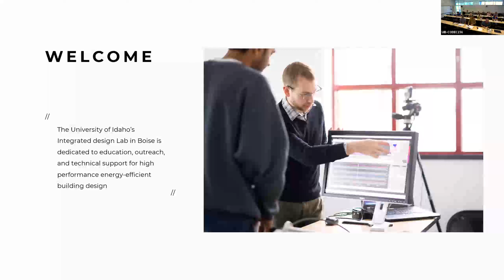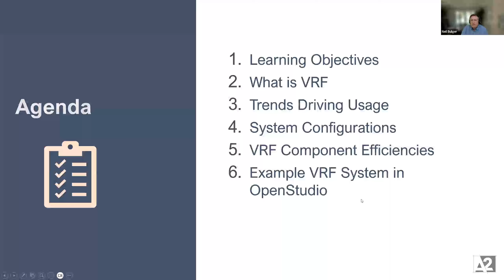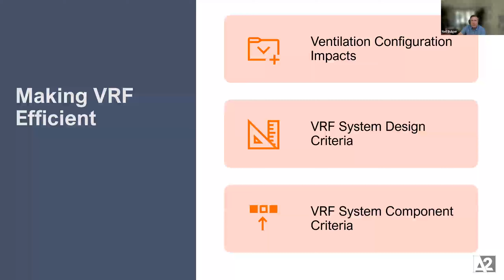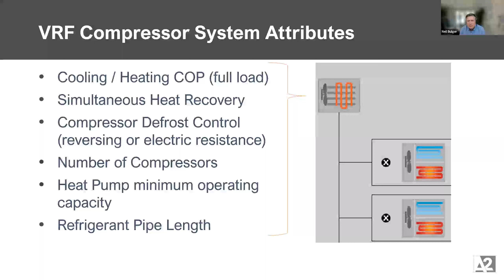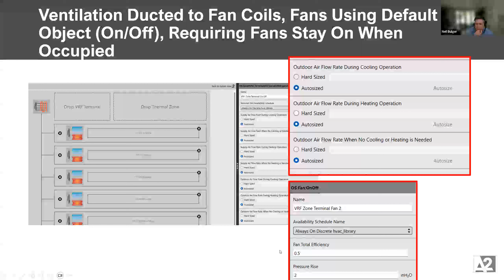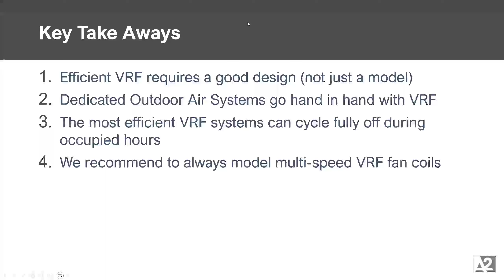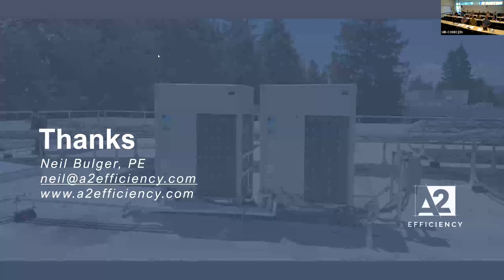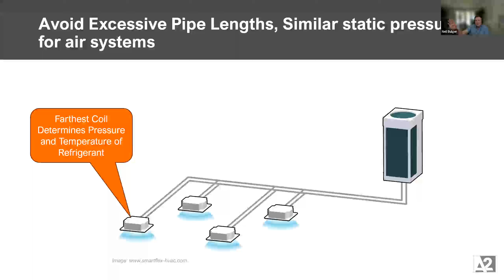Demystifying VRF and How to Estimate Performance with OpenStudio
Multi-zone heat pump systems, commonly known as Variable Refrigerant Flow (VRF), is a modern HVAC system frequently used in commercial and multi-family building construction. While these systems are often praised as a high efficiency solution the mystery of how and why is often hard to determine. Learn the fundamentals of how VRF systems work, how different architectural and engineering design configurations can impact efficiency, and how to go about creating a basic energy model in OpenStudio to estimate performance.

Bio: Neil Bulger
Neil Bulger is a professional engineer and founder of A2 Efficiency, an energy efficiency consulting firm dedicated to scaling solutions for decarbonizing buildings. Neil has expertise in building HVAC systems, passive design strategies, and translating design ideas into solutions. He has worked as an energy consultant and energy modeler for the past 16 years working on some of the first commercial net zero energy projects in the US and currently leads a team of consultants serving the Pacific Northwest region.